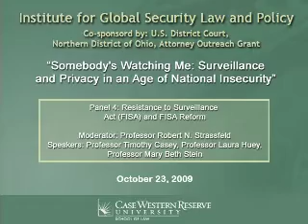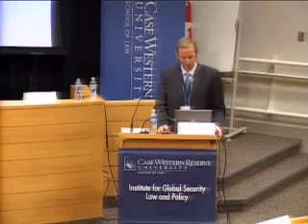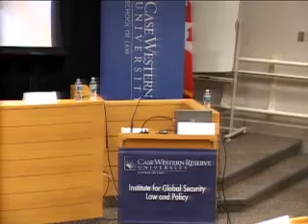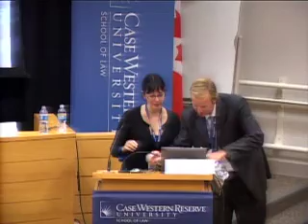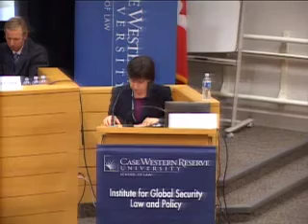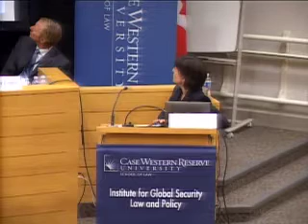Somebody's Watching Me: Surveillance and Privacy in an Age of National Insecurity Pt. 5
Pt 5: Panel: Resistance to Surveillance
Moderator: Professor Robert N. Strassfeld, Case Western Reserve University School of Law
Professor Timothy Casey, Case Western Reserve University School of Law
Professor Laura Huey, Department of Sociology, University of Western Ontario
Professor Mary Beth Stein, Associate Professor of German and International Studies, George Washington University